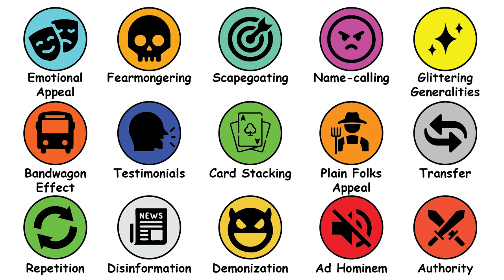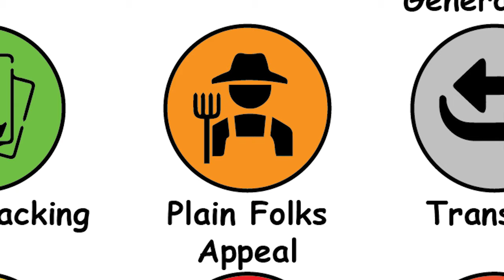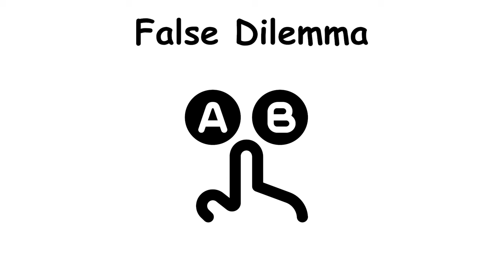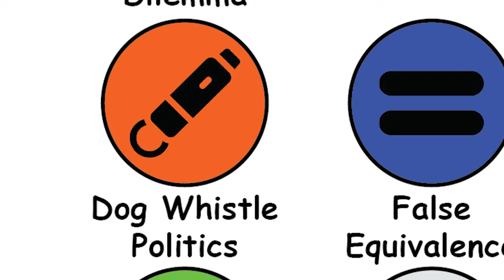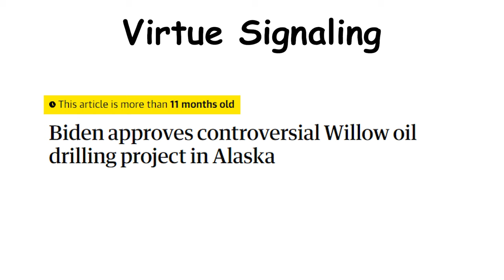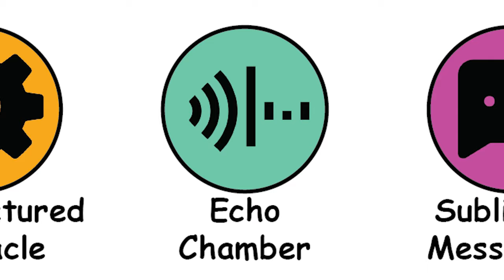Every Political Propaganda Technique Explained in 8 Minutes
-- SOURCES (INFORMATION) --
The majority of the information in this video has been taken from Wikipedia!